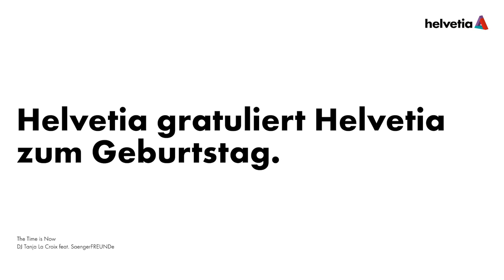Helvetia gratuliert Helvetia zum Geburtstag - 2019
Video der Helvetia Versicherungen Schweiz: Helvetia gratuliert Helvetia zum Geburtstag.